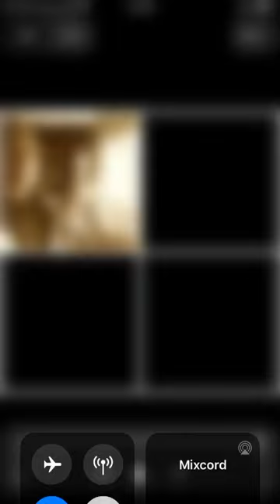In My Room (B.Wilson/ G. Usher)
At this moment in time this is for me the ultimate 'Quarantaine Song'. As you can see it keeps me busy while I'm social distancing. Thank you Brain and Gary!